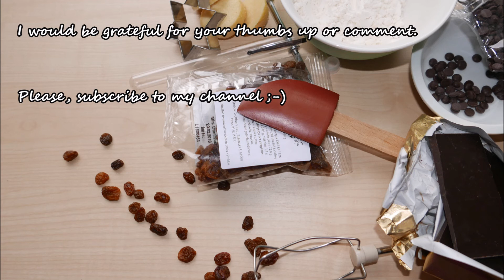Chocolate-Mint Cake | Gluten-Free, Dairy-Free, Nut-Free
INGREDIENTS
For Cake:
• yolks            3 pcs
• whites            3 pcs
• fresh mint    1 cup | 25g
• cane sugar     2/5 cup  | 100g
• coconut oil, melted   7 2/5 TBSP | 100g
• rice flour     1 cup and 1 1/2 TBSP | 165g
• potato starch    1 cup and 1 1/2 TBSP | 165g
• gluten free baking powder  2 2/3 tsp | 12g

For Chocolate Topping:
• vegan chocolate    2/3 and 1/8 cup | 100g
• vegan butter (coconut oil) 1/4 cup and 1/2 TBSP | 65g

INSTRUCTIONS
• Put mint, sugar, egg yolks, and coconut oil into your food processor and blend all ingredients to a smooth mass.
• Mix dry ingredients - rice flour, potato starch, and baking powder.
• Beat egg whites with a pinch of salt.
• Mix dry and wet mixture together. Add the vanilla extract and white snow carefully.
• Scoop dough into a greased bread pan (10 x 4 x 2 inch | 25 x 10 x 5.5 cm).
• Bake for 45 min, until a toothpick inserted into the cake comes out clean. Then let the cake cool.
• Prepare the chocolate topping - place the broken chocolate in a medium heatproof bowl, set over a saucepan with simmering water. Add the butter. Stir occasionally until mixture is completely melted and smooth. Remove from heat and set aside.
• Spread melted chocolate over the cake.
• Let the chocolate set.

1/ Morning Mandolin, author: Chris Haugen
2/ As We Go, author: The 126ers